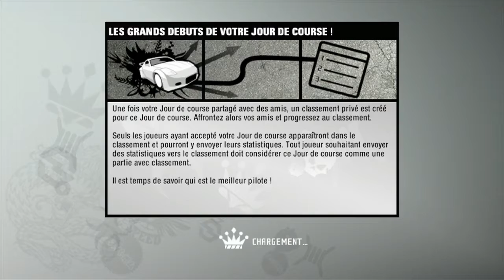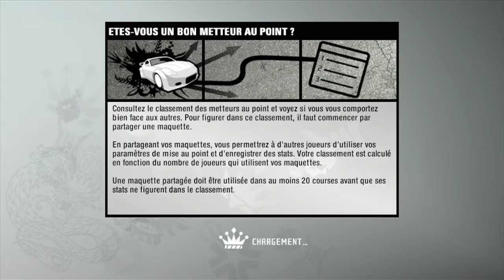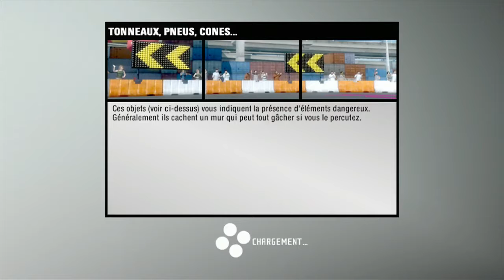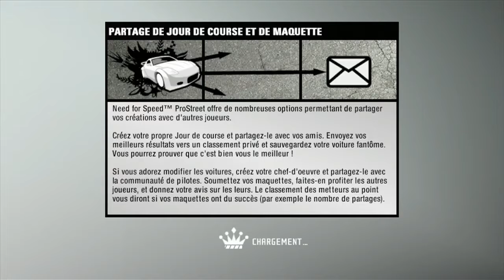need for speed prostreet ep 4 : duel contre la reine de sprint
Bonjour je fais une vidéo sur NEED FOR SPEED PROSTREET

petit concours pour choisir 5 voitures qui feront partie du let's play .

Si vous voulez que une ou plusieurs voiture figure dans le let's play, je peux faire un let's play spécial abonné. dit moi dans les commentaire ou dans les réseau sociaux